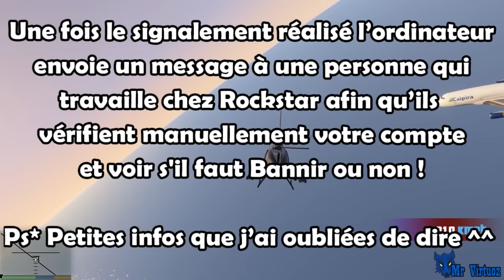Les Différents type de Bannissement Soyez Prudent ! IMPORTANT ! GTA V New